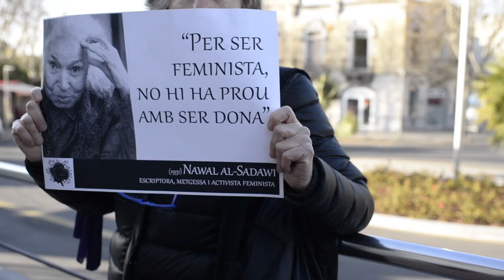8 de Març Sant Feliu de Llobregat 2016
Audiovisual realitzat pel col·lectiu Sant Feliu Feminista. Cada dia és 8 de Març! Lluitem per un món feminista!